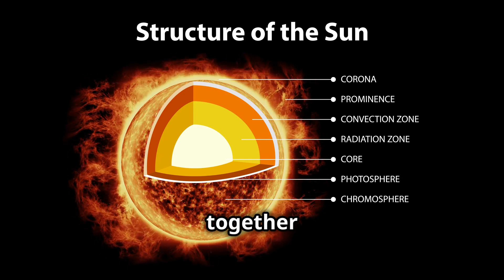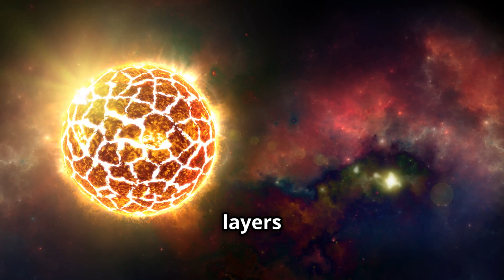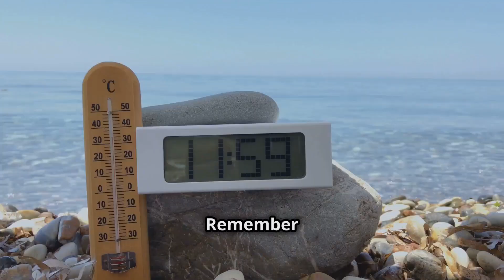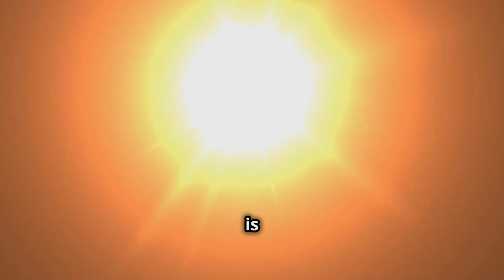The Sun: Our Star Explained!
Unlock the secrets of our solar system's most dazzling star in "The Sun: Our Star Explained!" 🌞 In this engaging 10-minute video, we delve into the Sun's physical characteristics, its vital role in supporting life on Earth, and the extraordinary processes that occur within its fiery core. Discover fascinating facts about solar flares, sunspots, and how the Sun influences our climate. Perfect for students, this video provides a visual feast with vibrant colors and dynamic animations that bring the Sun to life!